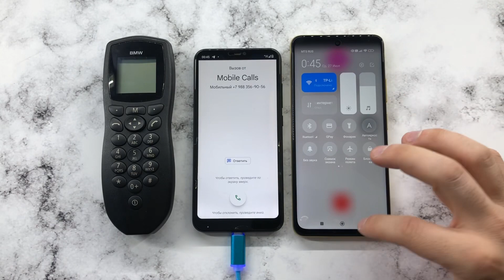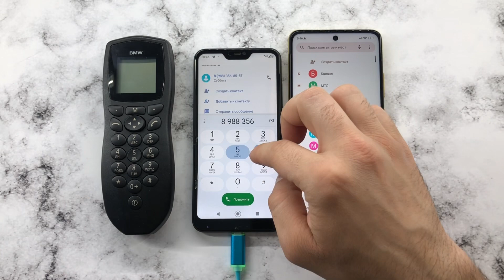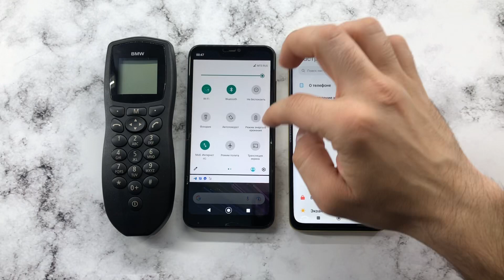Xiaomi vs Xiaomi/ Old BMW Phone/ Poco M4Pro, Redmi Mi A2 Lite/ Outgoing, Incoming Mobile Calls